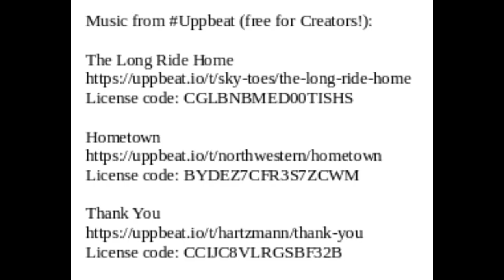What does this GIANT mural mean?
The short story behind the creative art painted in the little town of Gibson, featuring important parts of life in Glascock County, GA.  Meet the designer and artist who painted this and hear about her memories.